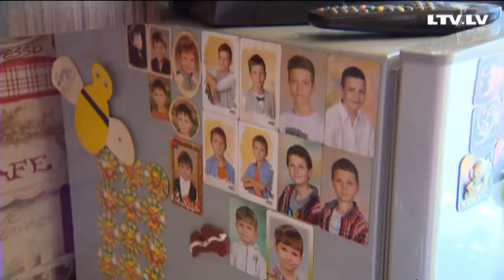Sadarboties vai baidīties?